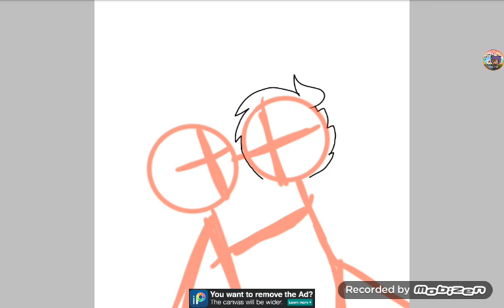Edit para bunnyofc20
Hunny x doggy 👌💓💓💓